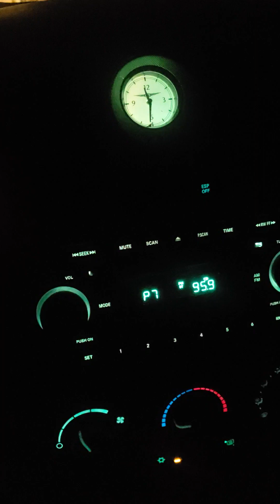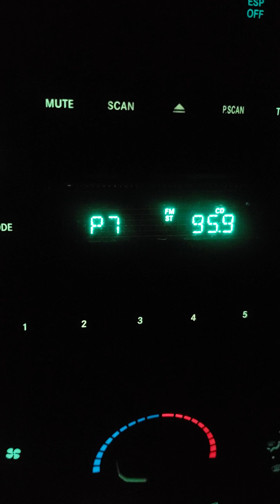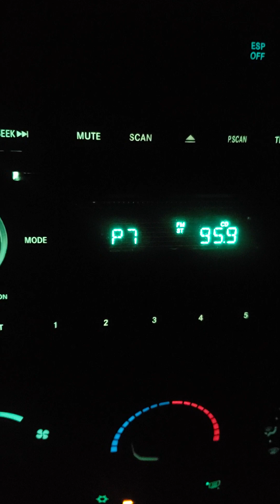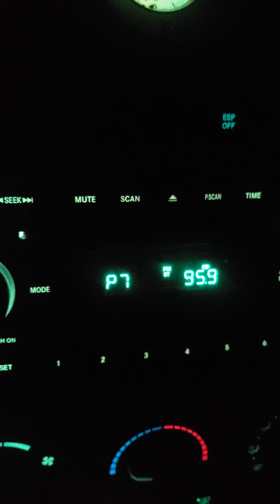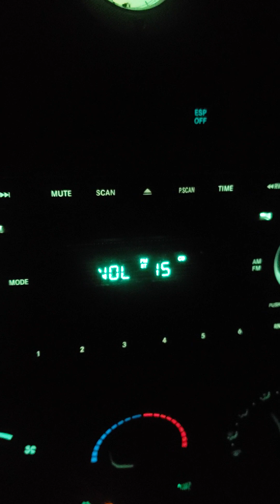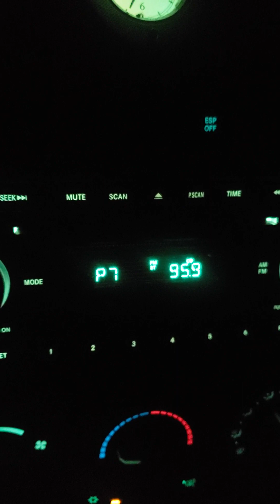Christian Carson / Paris Bach - Interview 1. - 95.9 WRATFM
christiancarson & Paris Bach give a call into 95.9 WRATFM for night 1 of a 3 night takeover! Promoting Carson's new release viceverea ft. bumblefoot gunsnroses jddeservio blacklabelsociety parisbach spawn of sebastianbach
-5/16/23! Christian is also the front man of Hard Rock band Common Wealth